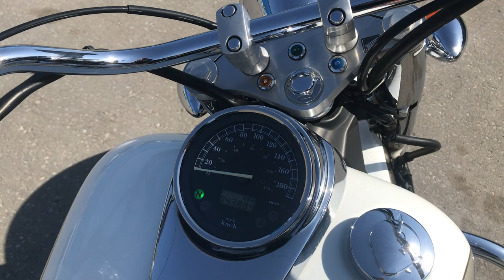No. B9943 HONDA SHADOW 750 FI